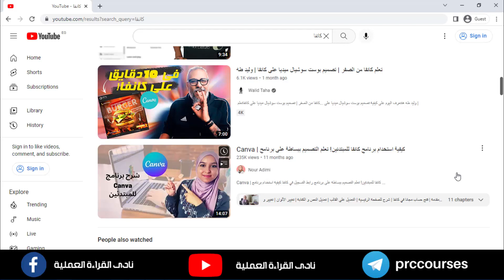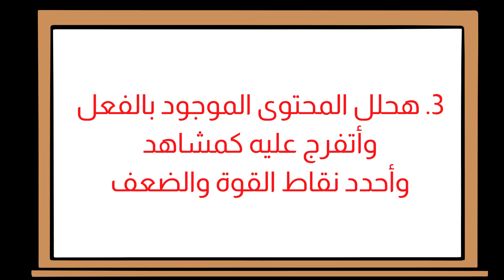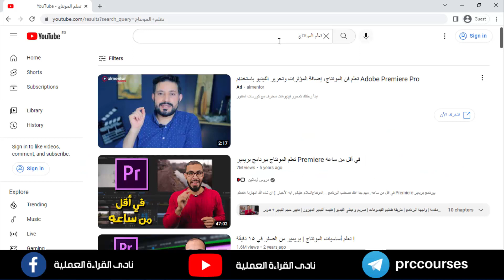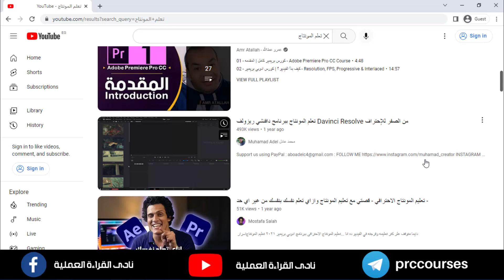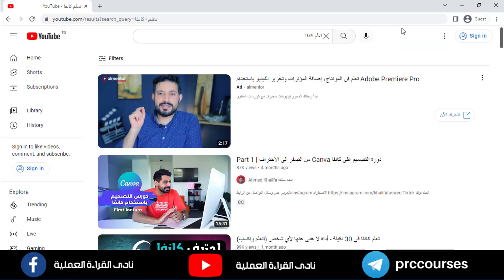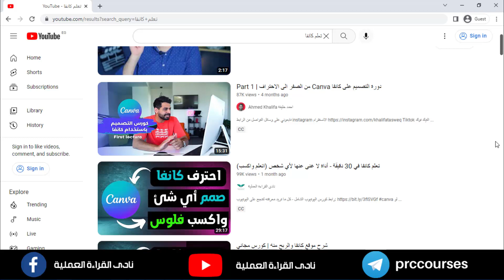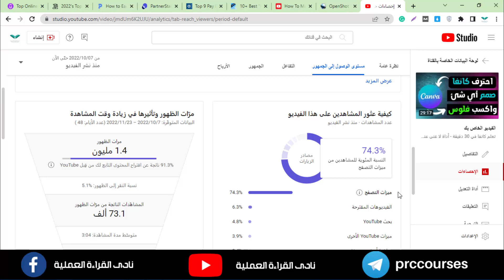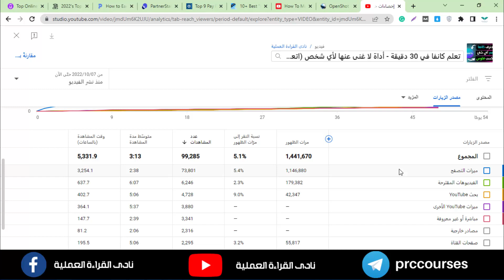جرب هذا اذا كنت تريد زيادة مشاهدات قناتك الآن! سر النجاح على اليوتيوب ✅💰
كورس اليوتيوب الشامل (الأفضل مبيعاً على يوديمي) - كل ما تريد معرفته لتنجح على اليوتيوب:

لو عجبك المحتوى وحابب تدعمنا، لو ظهرلك اعلانات شوفها للآخر لأنها المصدر الرئيسي لدخل القناة.

المايك اللى بستخدمه (جودته ممتازة جدا وسعره في المتناول) تقدر تشتريه من هنا:

إخلاء مسئولية
هذا الفيديو لأهداف تعليمية فقط. مستوى نجاحك في تحقيق النتائج المطالب بها في هذا الفيديو سوف يتطلب العمل الجاد والخبرة والمعرفة.
عايز تكبر قناتك بسرعة؟ اعمل النوع ده من المحتوى!
كيف بحصل على 100 ألف مشاهدة في كل مرة أطبق فيها هذا (كبر قناتك الآن)
اذا كنت تمتلك قناة يوتيوب صغيرة | افعل كل هذا الان !!!

أهم مقالات موقع نادى القراءة العملية:

لو لسة محصلتش على نسختك من كتاب التعلم الذاتى والكورسات الاونلاين، ادخل هنا:

- 5 أفكار خاطئة عن الكورسات الاونلاين لازم تنسفها عشان تبدأ!

- عقلية النمو طريقك الوحيد للتطوير والتعلم بشكل أفضل !